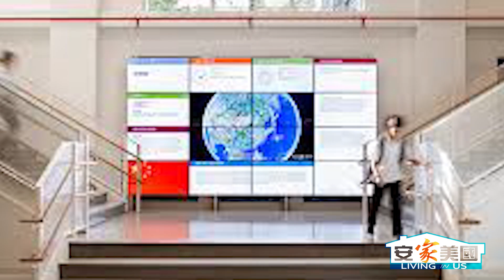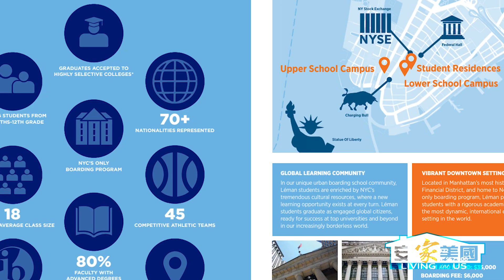曼哈顿顶级私校和周边房产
纽约尤其曼哈顿是全美拥有最多顶级私立学校所在地，随着越来越多华人落户纽约，为孩子提供高质量教育也成为华人的重要需求。如何选择私校，周边有哪些合适的房产选择，本期节目一一道来。

曼哈顿私校林立，每一所私立学校都各具特点，精英教育和人才培养也让许多华人家长心生向往。本期节目推荐的第一所私立学校Trinity School（三一学校）位于纽约市上西区，纽约最著名的具有300多年历史的私立学校，纽约第一名，全美第8名，男女混合独立学校，包括幼儿园至12年级，学校在数学竞赛、象棋比赛、机器人、游泳及其他体育项目中均有出色表现。

上西区大部分的房屋库存都是针对家庭的两房，三房，四房等大户型。这里夹在中央公园和河滨公园两个著名大公园之间，是曼哈顿最宜居的顶级好学区。华人比较关注新楼盘，在上西区目前市场上就有17座新建产权公寓在市场上出售。最靠Trinity School的新楼盘是The Westly - 251 West 91st Street, New York, NY, 10024，同在91街上，从家走路一两分钟就到学校。大楼一共有52户，20层，是一个Art Deco风格和现代风格结合的精品新楼盘。起价262万5千美金。最小的两居室也有2B2B，1252 平尺。3居室从447万5千起。4居室从600万起。5居室1350万。

本期节目推荐的第二所私校是位于Chelsea的Avenues The World School  爱文世界学校，它拥有多个校区，这些校区连接全球多个主要城市，包括中国深圳，是一个高度集成的学习社区，由共同的使命、共享课程（包括语言沉浸式）和世界一流的技术支持。Avenue着重培养未来的思想领袖和创新者。

和Avenues : The World School 同在第十大道上的有一个新楼盘Lantern House，走路10分钟之内就可以到校园。这个新楼盘是大开发商Related 开发的，所有的公寓都有Bay Windows, 大楼从外面看起来像是一个个的灯笼形状。建筑设计师是设计The Vessel 的同一人, 英国的建筑设计师Thomas Heatherwick. Lantern House 一共有181户公寓，22层，我有客人跟我说走进大堂就给人一种进入高档度假酒店的感觉。这个大楼的户型从一居室到四居室都有选择。现在的库存， 两居室从365万美金起价。三居室从525万起价。Lantern House有两座楼，分别在高线公园的东西两侧。高层的公寓可以看到哈德逊河景观。大楼的设施也是超豪华，有75英尺长的室内泳池，SPA，图书馆，会所活动空间，Game/Media Room, 商务工作中心，花园。
本期节目推荐的第三所私校是位于华尔街金融区的Leman Manhattan是曼哈顿唯一寄宿学校，擅长培养商科/金融和艺术类人才，男女学生合校，无宗教。有26门IB课程，与Juilliard、Parsons、Pratt合作紧密，每年学生作品都在大都会博物馆展出。

同样位于曼哈顿金融区有一座新楼盘One Wall Street，华尔街一号是一座翻新楼盘，是纽约市的Art  Deco 风格的历史地标性建筑。这座大楼1931年就有了，曾经是一座银行大楼，经历了极为精细复杂的修复和翻新装修，重新包装后变为一座全新的产权公寓大楼。现在翻新这栋大楼的开发商是纽约著名的地产开发商Macklowe Properties，拥有极丰富的开发经验。这座大楼的一层将进驻一个5万平尺的Whole Foods 超市，75000平尺的Lifetime 健身房，大楼也将有一个法国高级零售商场进入。大楼的部分公寓有漂亮的水景，能看到纽约港。华尔街一号的大楼会所配套设施The One Club, 占地10万平方英尺，包涵了娱乐，健身，和共同工作空间。

本期嘉宾：
Calvin Xu 徐超科
纽约和迈阿密双执照房地产经纪
The Calvin Xu Team at Compass 创立人
工商管理硕士MBA & 认证高级谈判专家CNE
微信号：CalvinNYC2013

新浪微博：安家纽约LivingInNY
微信公众号：ajnyajny
WX:doncmrbi